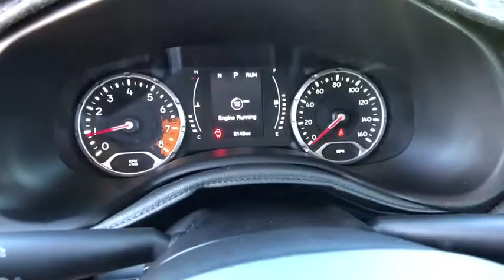2017 JEEP RENEGADE Redding, Eureka, Red Bluff, Northern California, Sacramento, CA 525273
Used 2017 JEEP RENEGADE available in Redding, California at Crown Motors Redding. Servicing the Eureka, Red Bluff, Northern California, Sacramento, CA area.
2017 JEEP RENEGADE  - Stock#: 525273 - VIN#: ZACCJBAB3HPE66596